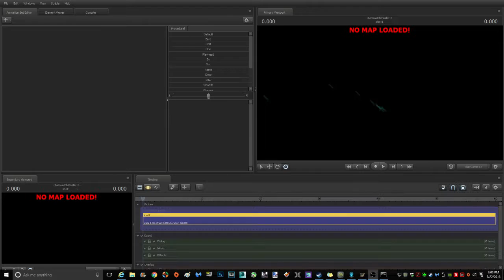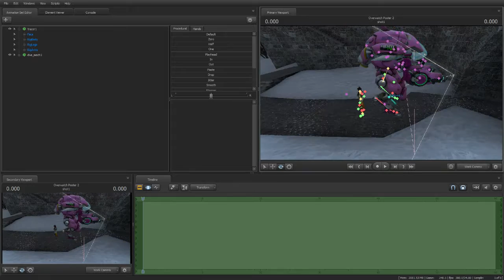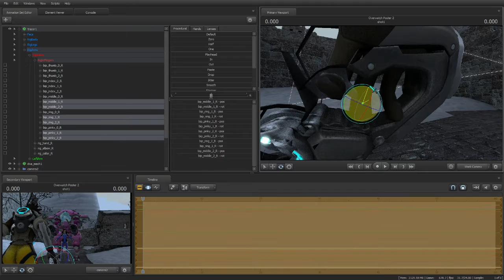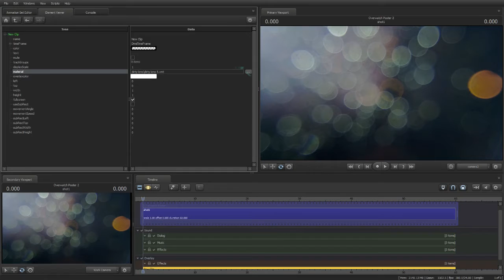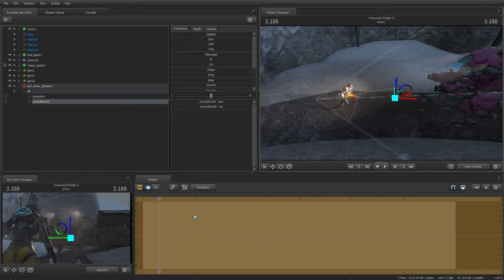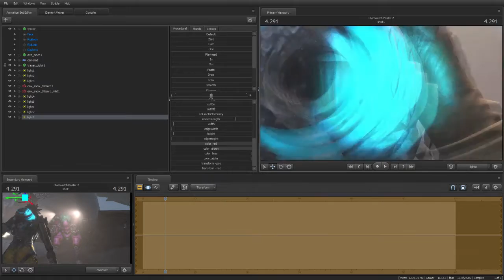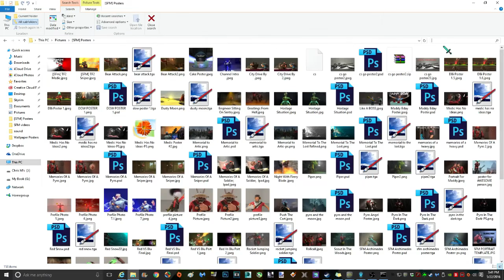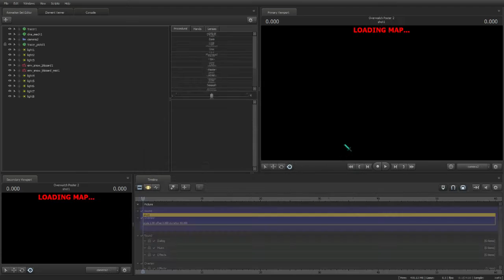[SFM POSTER] Tracer Vs DVA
I used The music from You Tube's Free library.  SO NO MORE FUCKING COPYRIGHT NOTICES PLEASE
Be sure to keep up with my steam account to get the latest look at my posters/Videos before they reach YouTube!!